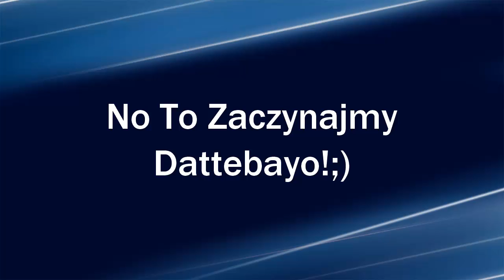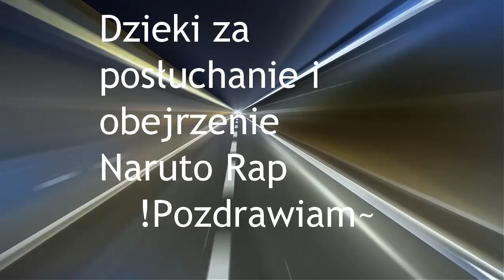Naruto Rap!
Naruto Rap, oceniajcie